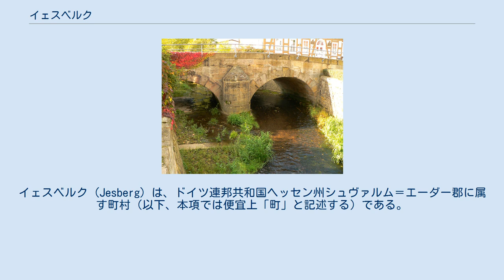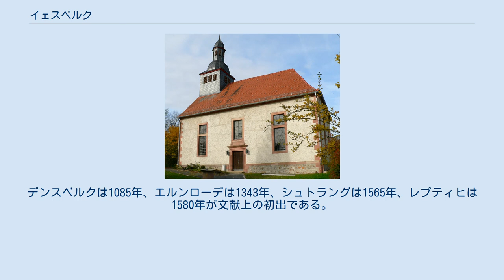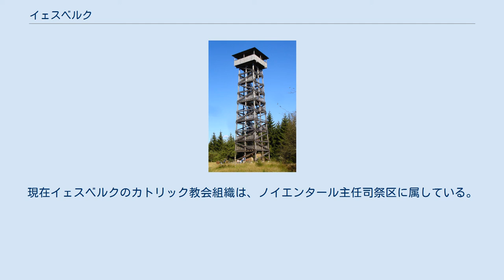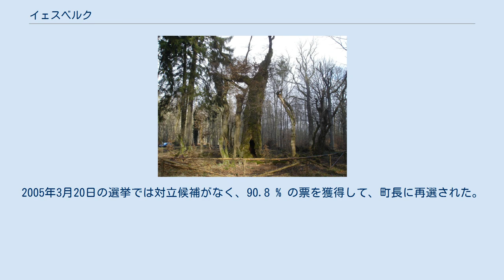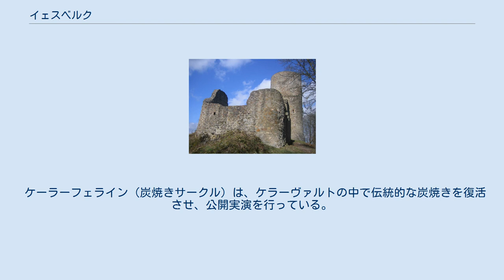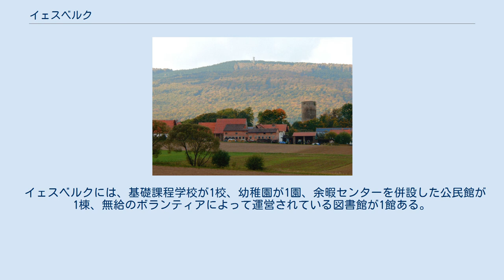イェスベルク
イェスベルク (Jesberg) は、ドイツ連邦共和国ヘッセン州シュヴァルム＝エーダー郡に属す町村（以下、本項では便宜上「町」と記述する）である。
 イェスベルクは、ケラーヴァルト＝エーダーゼー自然公園の南東端、シュヴァルム川の支流ギルザ川の谷に位置する。
ケラーヴァルトの最高峰でシュヴァルム＝エーダー郡の最高地点でもある海抜 675 m のヴュステガルテンはこの町の町域内にある。
町内の南西部にはヘムベルク連山がある。
カッセルからマールブルクに至る連邦道 B3号線が町内を通っている。
 イェスベルクは、北はバート・ツヴェステン、東はノイエンタール、南はシュヴァルムシュタットおよびギルザーベルク（以上、いずれもシュヴァルム＝エーダー郡）、西はハイナ（ヴァルデック＝フランケンベルク郡）と境を接している。
 この町は、以下の各地区からなる。
 イェスベルク城塞 13世紀の初めに貴族一門のリンジンガー家によって建設されたイェスベルク城塞は、1241年にマインツ大司教に売却され、そのレーエンとして改めて同家に委託された。
この城は、ナウムブルク、フリッツラー、フェルスベルクのハイリゲンベルク城とともに、マインツ大司教がヘッセン方伯と対峙する北ヘッセンの主要な防衛ポイントであった。
この城は1426年に大規模な拡張・増強がなされ、1427年7月23日にフリッツ近郊のグローセネングリザー・プラッテの戦いで手酷い敗戦を喫したライニンゲン伯ゴットフリートが指揮するマインツ軍の退却に利用された。
1469年にヘッセン＝カッセル軍とヘッセン＝マールブルク軍との間で戦われたヘッセン兄弟戦争では、カッセル軍によって占領され、一部が破壊された。
1524年に改築がなされたが、1586年から徐々に老朽化が始まった。
 イェスベルクのバロック様式の城館は、ヘッセン＝カッセル方伯カールの息子であるマクシミリアン・フォン・ヘッセンによって18世紀前半に建設され、トライスバッハ川沿いの地に建設された。
彼は1723年に父親からリッヒェローデ御料地やフンツハウゼン村を含むイェスベルクの統治権を譲渡されていた。
これは1721年にリンジンゲン家のルートヴィヒが男系後継者をもうけずに亡くなり、イェスベルクの統治権が方伯に返還されていたものである。
さらに1723年から1753年に、マクシミリアンの4人の幼い娘の願いによって、イェスベルクの南東にプリンツェシンガルテン（公女の庭）が造営された。
現在のイェスベルク州有林がこれである。
 ナポレオンによるヴェストファーレン王国時代（1807年 - 1813年）、イェスベルクはイェスベルク小郡の首邑となり、治安裁判所が設けられた。
 イエスベルクには、1911年10月2日に開業した鉄道ツィンマースローデ - ゲミュンデン (ヴォーラ)線「ケラー鉄道」の駅があった。
この路線は、1972年5月28日に全線の旅客運行とツィンマースローデ - ギルザーベルク間の貨物運行が廃止された。
 1968年9月1日に、レプティヒと、イェスベルク集落から北西に 2 km 離れたグート・ブリュッヘンハインが、それまでは単にやや大きな村に過ぎなかったイェスベルクと合併し、自治体としてイェスベルクが成立した。
1972年1月1日にそれまで独立した町村であったエルンローデ＝シュトラングが続き、1974年1月1日にデンスベルクとフンツハウゼンが合併したことで、町村としてのイェスベルクは現在の形となった。
 町内で最も古い集落はおそらくフンツハウゼンで、969年に初めて文献に記録されている。
デンスベルクは1085年、エルンローデは1343年、シュトラングは1565年、レプティヒは1580年が文献上の初出である。
 デンスベルクの教会 この町の住民の多くがプロテスタント教会の信者である。
イェスベルク、フンツハウゼン、エルンローデ＝シュトラングの教会組織は、イェスベルク牧師区の管轄下にある。
デンスベルク牧師区には、行政上はギルザーベルクの地区であるシェーンシュタインとモイシャイトが含まれている。
レプティヒはニーダーウルフ牧師区に属す。
 第二次世界大戦後、イェスベルクにカトリック教会組織が発足した。
その信者の多くは難民たちであった。
彼らは初め、イェスベルク城館の部屋を祭事に用いていたが、1967年に教会堂を完成させた。
現在イェスベルクのカトリック教会組織は、ノイエンタール主任司祭区に属している。
 首邑であるイェスベルク集落には、第二次世界大戦前からユダヤ教組...